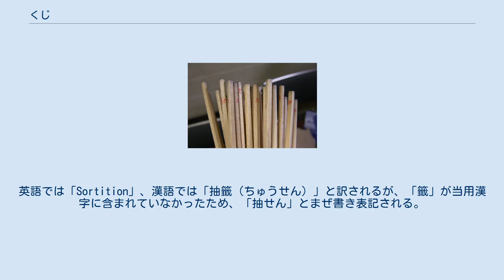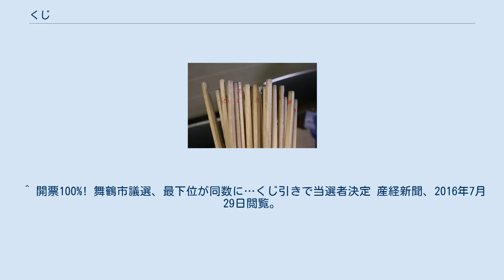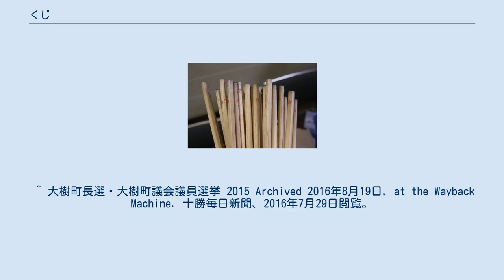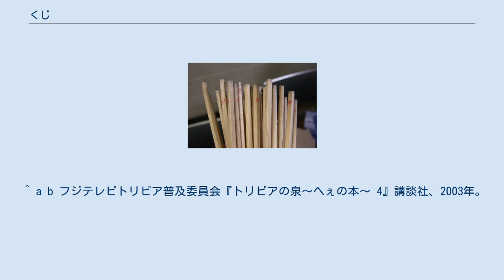くじ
くじ くじ（籤・䦰）とは、正負や順序が割り当てられる対象について、その割り当て情報をあらかじめ与えずに選択させること、またはその対象のこと。
割り当て情報は、対象に見えないよう封入されていてもよく、選択の後に無作為な手段で割り当ててもよい。
日本語の「くじ」という言葉は10世紀頃からみられるようになり古くは「孔子」と表記された。
 通常、くじ引きの確率はくじを引く順番にかかわらず平等である（確率保存）。
宗教的に神の意志を問うために用いられることもあるが、世俗世界では確率の上で平等な割り当てを行うために用いられることが多い。
この場合は結果について、あらかじめ公にされている単純な確率計算以上の予測を行えないことが必要である。
 賭博の手段として用いられることもある。
この場合は娯楽性を高めるため、戦略的な選択によって勝率を高められる可能性を持たせることもある。
 「くじ」の語源には多くの説があり、串が語源であるという「串」説、結び目を解くための道具が語源であるという「抉り」説、公事を決めたことに由来する「公事」説、奇なことを起こすことに由来する「奇し」説、中国の円盤のくじの「「鬮（ク）」に小さい意味の「子（児）」を付けた「鬮子（児）」説などがある。
 漢字では、籤・鬮・孔子の字が当てられる。
手書きで漢字を書く場合、籖・䰗・䦰と一部分を略して書くこともある。
英語では「Sortition」、漢語では「抽籤（ちゅうせん）」と訳されるが、「籤」が当用漢字に含まれていなかったため、「抽せん」とまぜ書き表記される。
「抽選」という表記もあり、日本新聞協会ではこれを代用表記として定めている（ただしそれ以前から存在する表記であり、新たに作ったわけではない）。
 ^ a b c d 区民企画講座「貞昌院に伝わる天神おみくじ」 貞昌院 2021年1月1日閲覧。
 ^ 展示トピックス 野球殿堂博物館、2016年7月29日閲覧。
 ^ 「明治」の由来は何ですか？ 明治神宮 Q&A ^ １票差当選無効の候補、くじ引きで逆転　渋谷区議選 日本経済新聞、2016年7月29日閲覧。
 ^ 開票100%! 舞鶴市議選、最下位が同数に…くじ引きで当選者決定 産経新聞、2016年7月29日閲覧。
 ^ 得票同数、くじ引きで最後の議席…滑川町議選 読売新聞、2016年7月29日閲覧。
 ^ 大樹町長選・大樹町議会議員選挙 2015 Archived 2016年8月19日, at the Wayback Machine. 十勝毎日新聞、2016年7月29日閲覧。
^ “得票同数、くじ引きで民主現職当選…熊本市議選”. YOMIURI ONLINE (読売新聞社). (2015年4月14日). 2018年2月24日閲覧。
^ “「くじ引き」で２人当選、１人が落選　候補者３人の得票数並び１人目が「３番」のくじ引く…島根県飯南町議選”. 産経ニュース (産業経済新聞社). (2017年7月24日). 2018年2月24日閲覧。
^ “得票同数、運命のくじ引き　当選者号泣「１票が重い」”. 朝日新聞. (2019年4月8日). 2019年4月8日閲覧。
 ^ a b フジテレビトリビア普及委員会『トリビアの泉〜へぇの本〜 4』講談社、2003年。